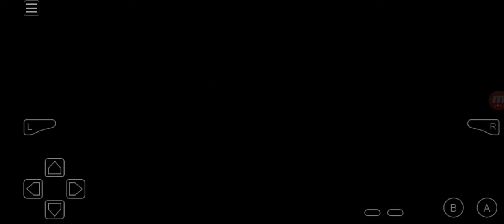Pokemon Emerald Part 35: The Magma's Fuel